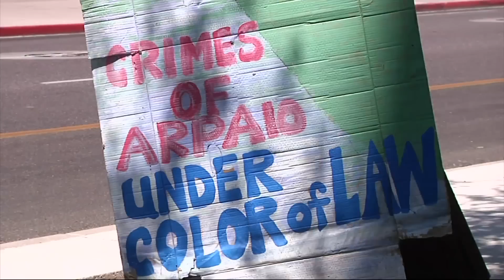Arpaio Gets Guilty Verdict in Arizona Contempt Case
A federal judge says former Phoenix Sheriff Joe Arpaio is guilty of contempt for refusing an order to stop traffic patrols that targeted immigrants. Arpaio's attorneys said Monday they would appeal the verdict. (July 31)